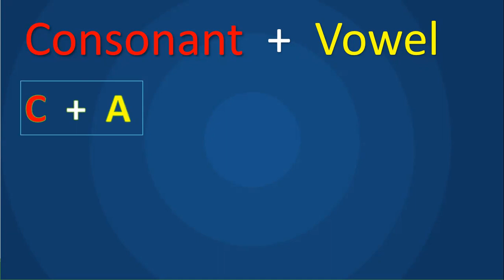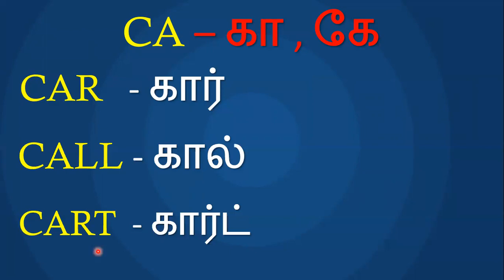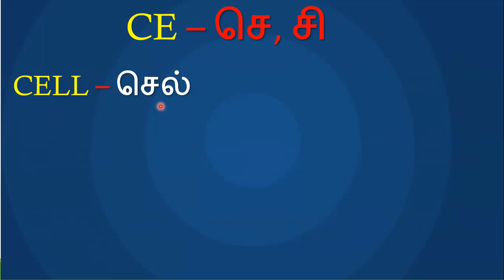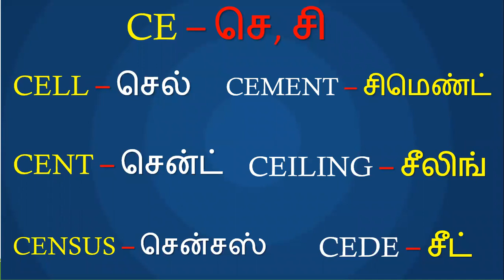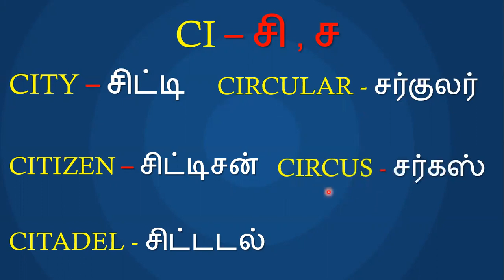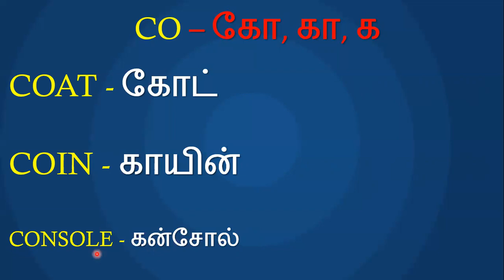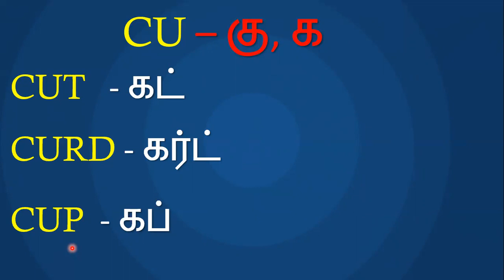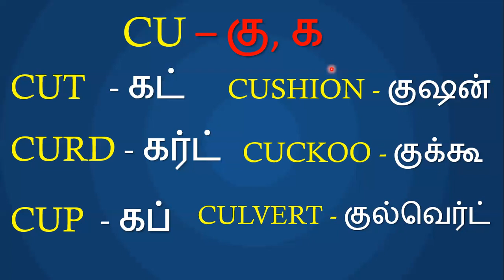ஆங்கில உயிர் எழுத்துக்கள் (VOWELS) உச்சரிப்புகள் - பாடம் 9 (பாகம் 3)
ஆங்கில எழுத்துக்களின் உச்சரிப்புகள் - பாடம் 1
ஆங்கில உயிர் எழுத்துக்கள் (VOWELS) உச்சரிப்புகள் - பாடம் 2  (பாகம் 1)
ஆங்கில  இரண்டு /மூன்று எழுத்து பயிற்சி - பாடம் 3
Silent Letters - வாசிக்க கூடாத எழுத்துக்கள்  - பாடம் 4
DIFFERENT LETTERS - மாற்றி வாசிக்க வேண்டிய எழுத்துக்கள்   - பாடம் 5
Consonants - ஆங்கில மெய் எழுத்துக்கள் - பாடம் 6
Consonants - ஆங்கில  மெய் எழுத்துக்கள் - பாடம் 7
ஆங்கில உயிர் எழுத்துக்கள் (VOWELS) உச்சரிப்புகள் - பாடம் 8 (பாகம் 2)